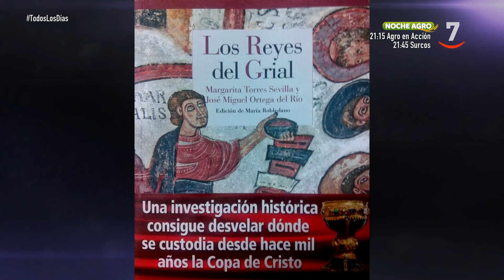Un vermú con José Miguel Ortega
José Miguel Ortega es doctor en historia del arte y cuenta con un máster en museología. Es un investigador de Valladolid que fue distinguido con el premio extraordinario de doctorado de la facultad de filosofía y letras de la universidad ha coordinado eventos exposiciones tanto en España como fuera de nuestras fronteras: París, Río de Janeiro o Nueva York.